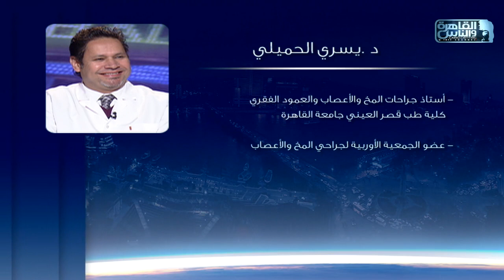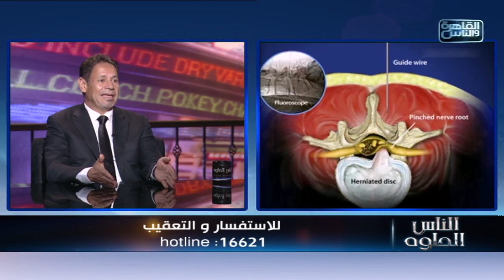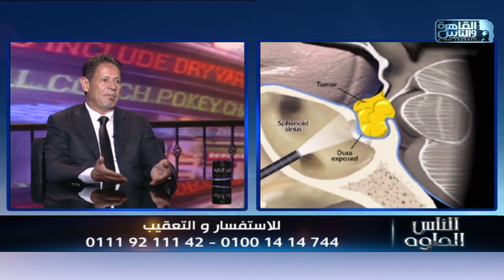الناس الحلوة | ما هي الغدة النخامية وتأثيرها علي باقي الجسم مع دكتور يسري الحميلي